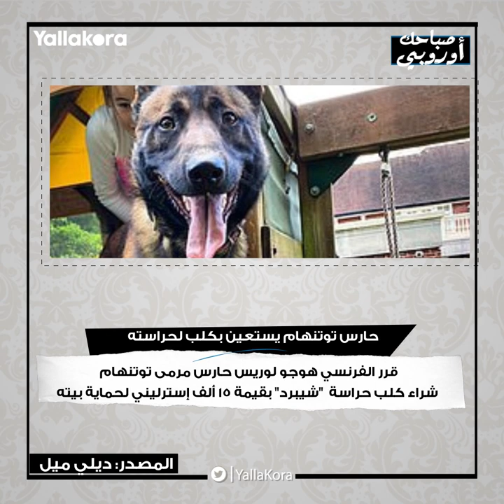صباحك أوروبي.. باريس ينافس ليفربول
يتنافس باريس سان جيرمان مع ليفربول للتعاقد مع كاليدو كوليبالي، كما أبدى توريرا رغبته في الرحيل عن أرسنال، كل هذا وأكثر تجده في صباحك أوروبي.

إعداد: هادي سيد